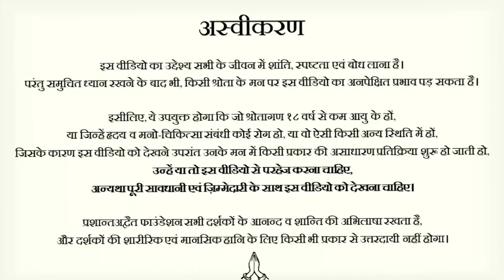इंडिया और भारत || आचार्य प्रशांत, वेदांत महोत्सव (2022)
वीडियो जानकारी:

प्रसंग:
~ शहरों के नाम बदलने से क्या होगा?
~ अल्लाहाबाद को प्रयागराज करने से कुछ होगा?
~  इंडिया को भारत नाम से बदल देना चाहिए?
~ किसी नाम का क्या महत्त्व होता है?
~ भारत देश कैसे होना चाहिए?